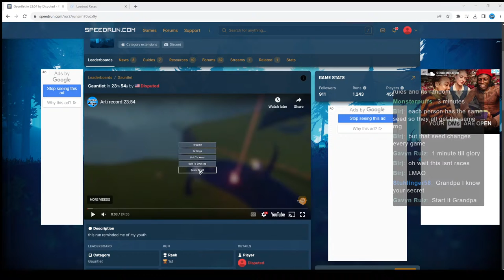I got the Artificer World Record, Lets Beat it! - RIsk of Rain 2